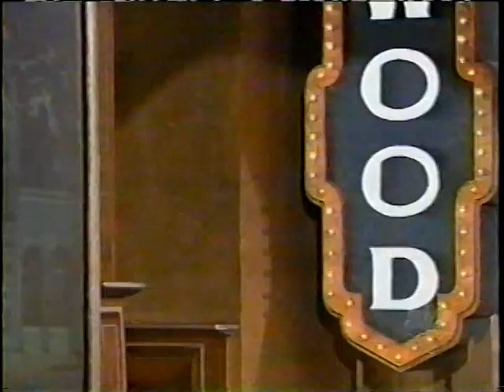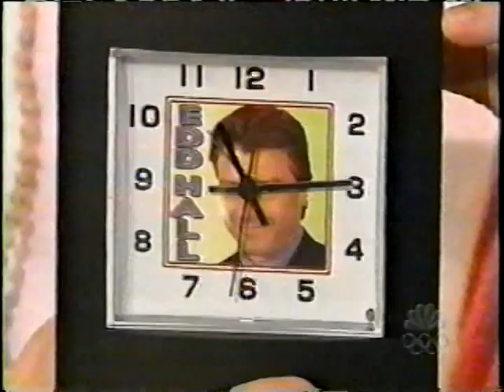Ellen 00-Present pt.3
Ellen in 2000-Present